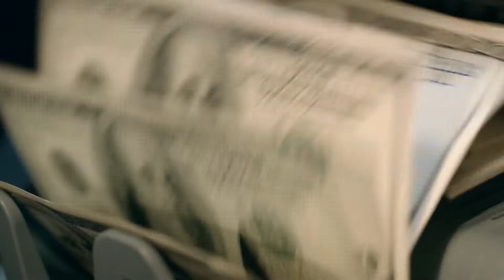The $1.1 Billion Dollar Street of Monaco Superyacht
The Streets of Monaco Yacht isn't your typical luxury yacht. In fact, it doesn't even come close. Currently in the design process, this one-of-a-kind yacht is set to become the world's most expensive at a cost of over $1.1 billion to build

Track - No Time (Non Copyright) (Land of Fire)